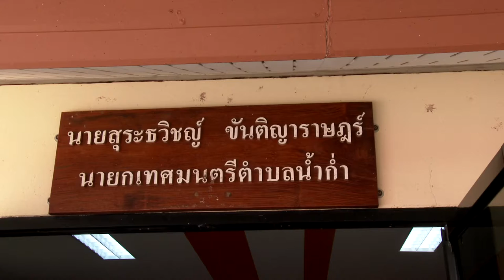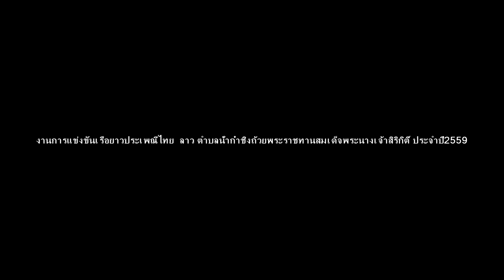เรือลงเข้าแข่งขัน เทศบาลตำบลนํ้ากํ่า อ.ธาตุพนม จ.นครพนม 2559HD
เรือลงเข้าแข่งขัน ประธานในพิธี ประเทศไทย โดย..พล.ต.สนธยา ศรีเจริญ รองแม่ทัพภาคที่ 2   พร้อม ท่านอนุชา ประทุมแสง รองเจ้าเมืองไชยบุรี แขวงคำม่วน การแข่งขันเรือยาวประเพณีไทย-ลาว เทศบาลตำบลน้ำก่ำ อำเภอธาตุพนม จังหวัดนครพนม ชิงถ้วยพระราชทานสมเด็จพระนางเจ้าสิริกิติ์ ประจำปี2559  HD1280X720P ระหว่างวันที่10-11ตุลาคม2559  [บันทึกภาพวันที่10ตุลาคม2559